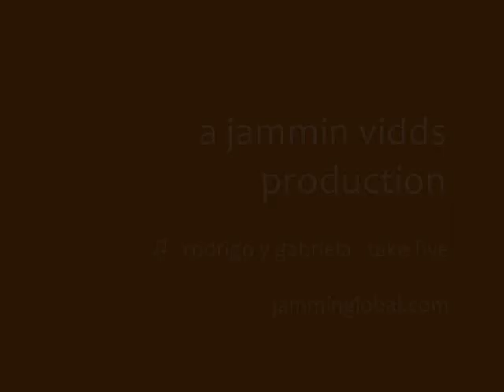Jammin thru Egypt | Dune Bashing in the Sahara at Qattaniya Dunes in a Jeep Cherokee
A day spent playing in the Qattaniya Dunes, about 80kms outside of Cairo. Driver Bisso took Ava and I for his desert rally driving course. Super fun to be charging up a steep dune and then cresting it and sliding down the other side.

Filmed with a Canon SD940 camera. May 2011.